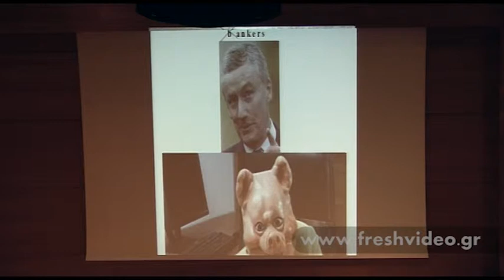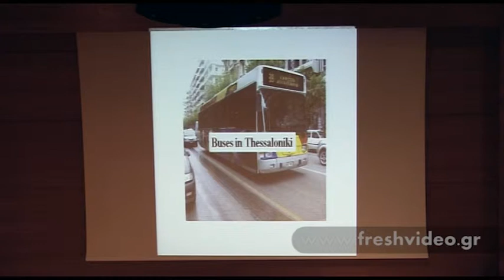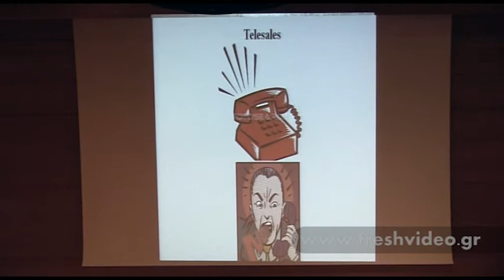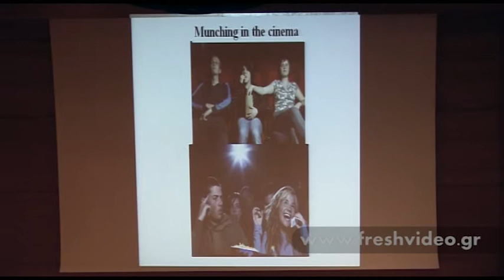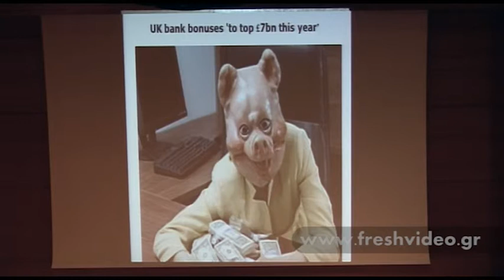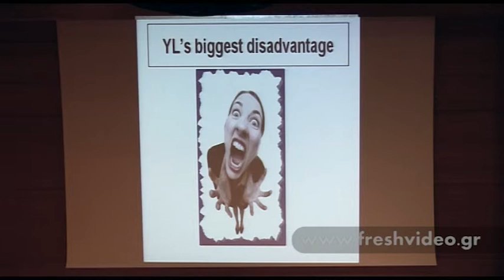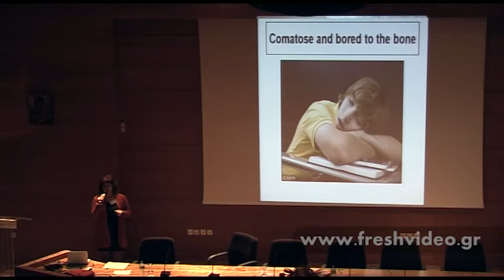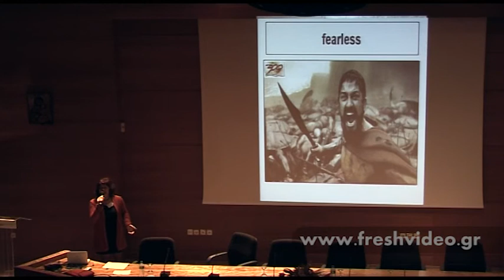4/5 Pecha Kucha @ TESOL Macedonia - Thrace 2011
18th International Convention TESOL Macedonia-Thrace N.Greece